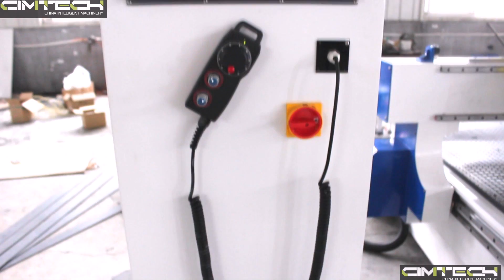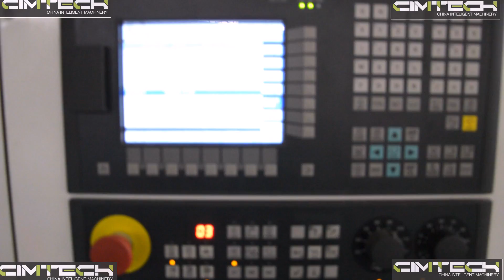UAE LINEAR ATC CNC ROUTER, RUSSIA WOODWORKING MACHINES CENTER, BRAZIL CNC ROUTER, AUSTRALIA CABINET